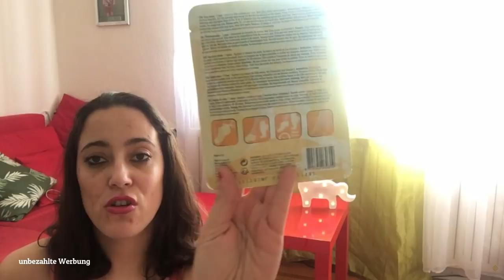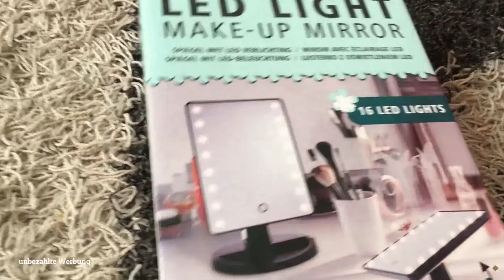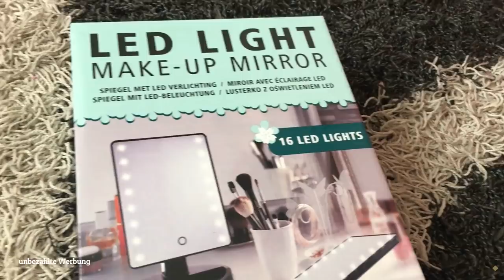XXl ACTION HAUL 🛍️ APRIL 2019 BEAUTY food HAUSHALT Ich war SHOPPEN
unbezahlte Werbung
( alles selber bezahlt )

Heute habe ich ein XXL ActionHAUL für euch, war 3 mal da.

❤ Euer Vera